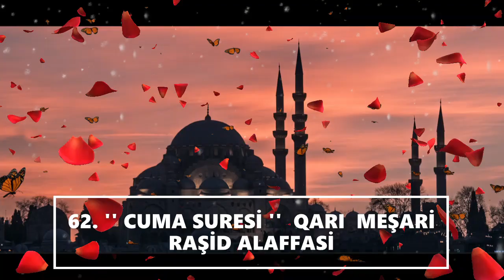62. '' CUMA SURESİ '' QARI MEŞARİ RAŞİD ALAFFASİ